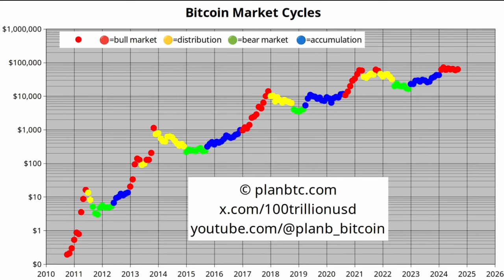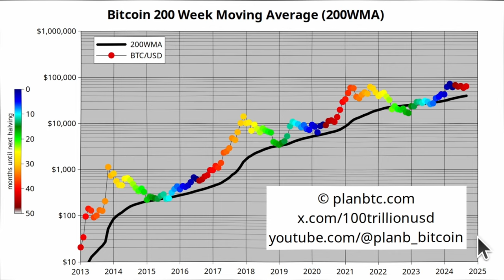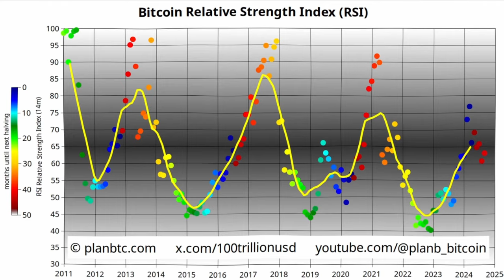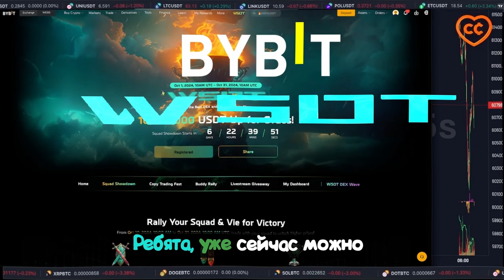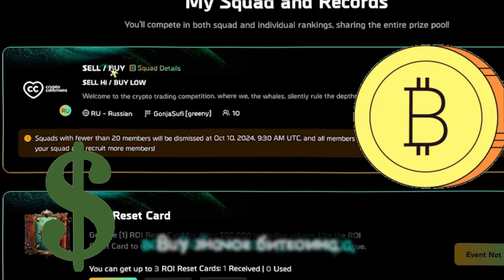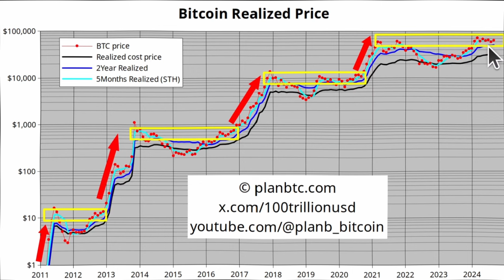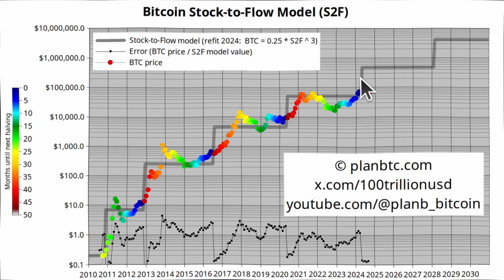ПЛАН Б: ПРОГНОЗ ПО БИТКОИНУ. ОКТЯБРЬ 2024.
BTC: 1JcJgpSHbrRwgnvLeteXNfNXxLgpDuxyMP
ERC 20: 0xC8b0CF755bec8155D371676D77A579D7E15fd7eD
BEP 20: 0xfD630bd4058b7412C42d5807f1128281e05ACCE8
TRC 20: TKSwnD6eyDmaBwpXhVoQKnvPAtJVYAywYy
DASH: XuhZGGGezSEqnDq5ETBkiMc4ARfS6UxQAi
LTC: LfGpGJjkcrgZV12VNnQdEx79uHgeHSS8oG
ETC: 0xDD6AEDD3C78d0E7e8b1E09c8D149C51d16486723